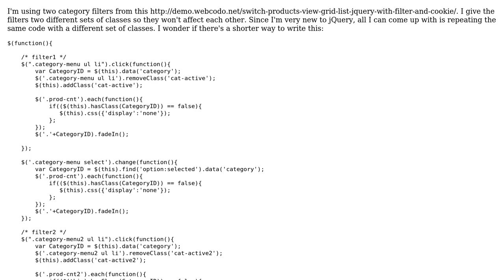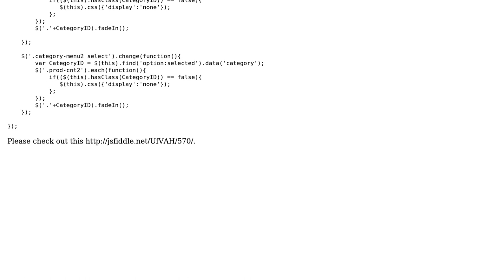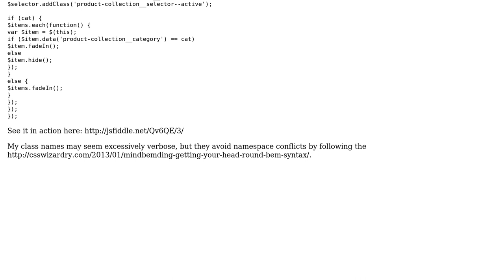Code Review: Two filters for products on a page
With thanks & praise to God, and with thanks to the many people who have made this project possible! | Content (except music & images) licensed under CC BY-SA | Music | Images & others | With thanks to user RedGiant user amon user 200_success and the Stack Exchange Network Trademarks are property of their respective owners. You are responsible for your own actions.